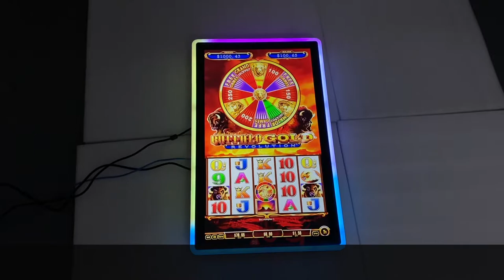Buffalo Gold Touch Monitors Factory Price For Slot Gaming For Sale